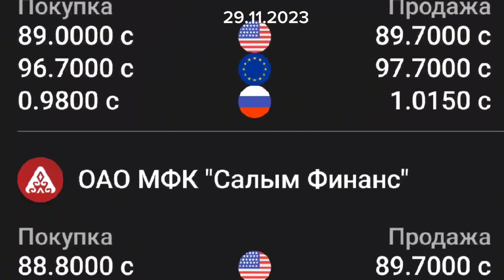Курс рубль кыргызстан ✅ курс валюта сегодня 02.12.2023 курс рубль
Туркменистан, Новости Туркменистана, news Turkmenistan, Turkmenistan, новости, Туркмении, Туркмения, новости Туркмении, СНГ, Гурбангулы, Бердымухамедов, Гурбангулы Бердымухамедов, новости СНГ, Каспий, Туркменистана, Алтын Асыр

turkmen, turkmenistan, azatlyk, azathabar, azatlyktw, türkmen, türkmenistan, prikol, türkmen prikol, turkmen prikol, babajan25, aydym, aýdym, 2012, 2013, 2014, rferl

Oybek Raimberdiyev, Ойбек Раимбердиев, Zamon Ozgarmagan, Dildor, Катта Жанжал, Oybek Chust, UZbek Blogeri, Чуст Блогеры

milioner, trader, ochiq suxbat, Aziz Halikov, Chotki Tv, Intervyu

кыргызстан, тез кабар, кабарлар.